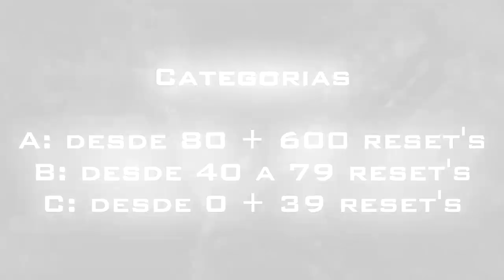[Temp. 2018 Clan War LNJ] Guerreros Romanos [Mes Septiembre]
By: Hawk Eyes

Zombie Carnage Nightmare 2018